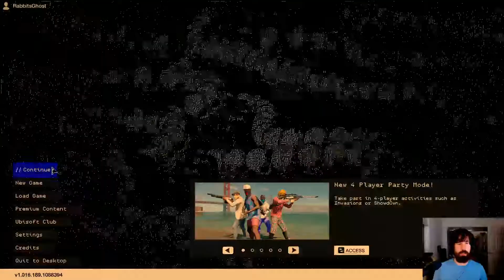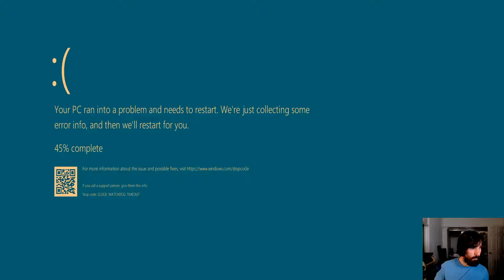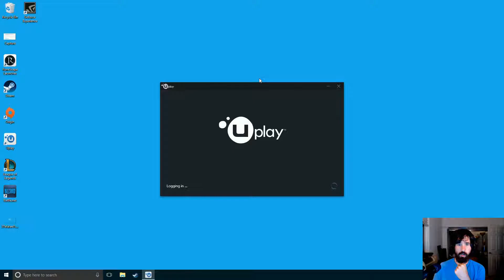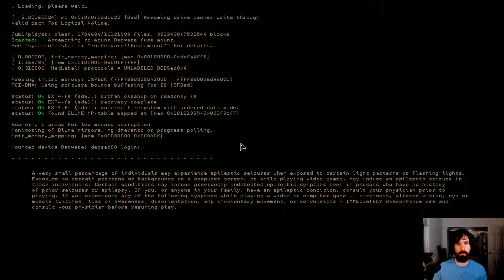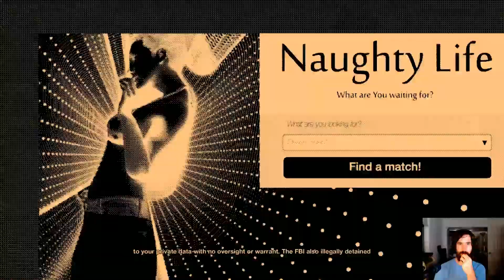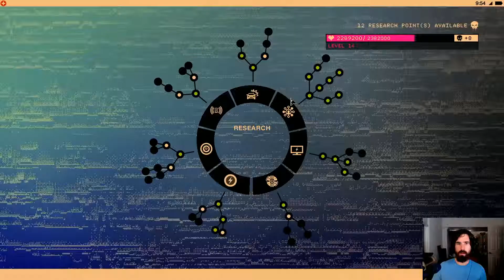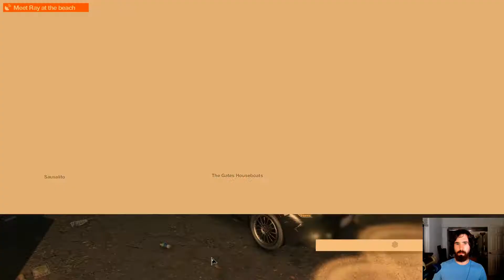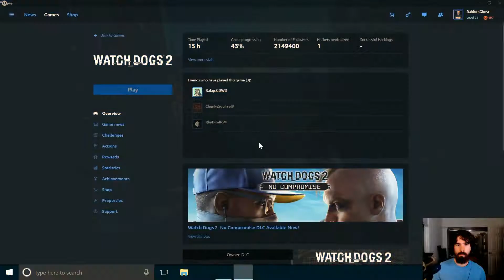Watch Dogs V2.11